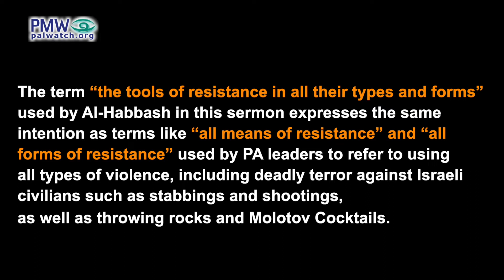Top PA religious leader encourages terror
Top PA religious leader encourages terror: Use “all types and forms” of resistance "wisely and intelligently"

Supreme Shari’ah Judge and Chairman of the Supreme Council for Shari'ah Justice Mahmoud Al-Habbash: "We need to have at our disposal the tools of resistance in all their types and forms, and use them wisely and intelligently in order for them to realize its goals and our goals."
[Official PA TV, Nov. 29, 2019]

The term “the tools of resistance in all their types and forms” used by Al-Habbash in this sermon expresses the same intention as terms like “all means of resistance” and “all forms of resistance” ‎used by PA leaders to refer to using all types of violence, including deadly terror ‎against Israeli civilians such as stabbings and shootings, as well as throwing rocks and Molotov Cocktails.